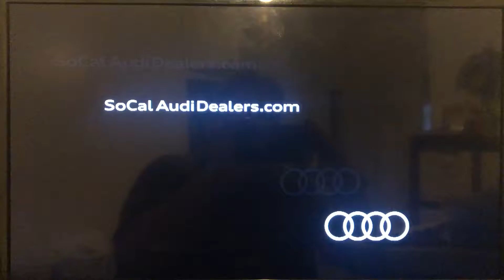KTTV Fox 11 Morning News at 5am open March 19, 2018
With Araksya Karapetyan and Elex Michaelson
Taken on Monday, March 19, 2018 on KTTV Fox 11 Los Angeles, California.